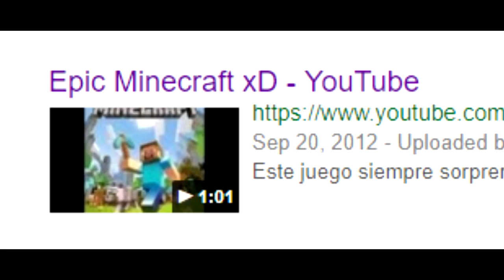[SenorPacman] Getting Over It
A masterpiece.

This video is mostly a bit of a time-killer while I finish up on my next animation. Should be out in a week or two!